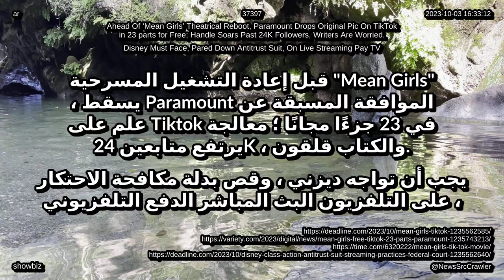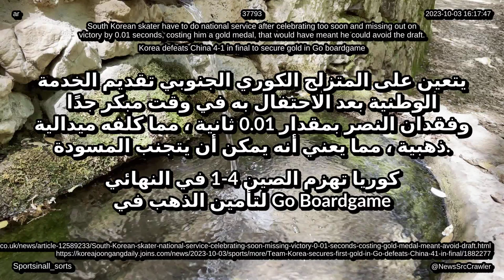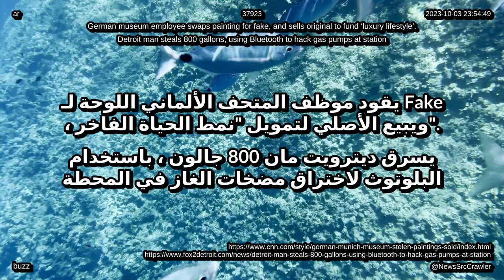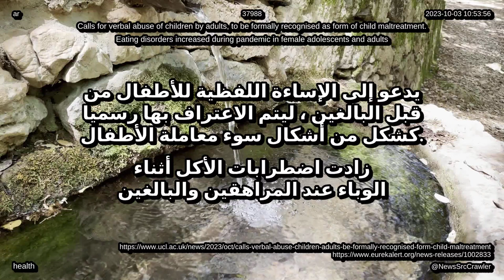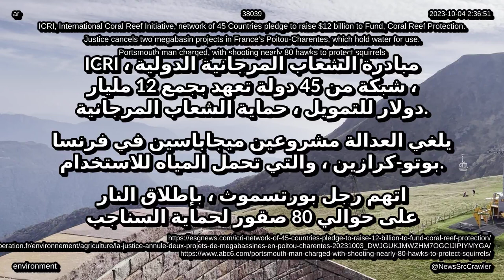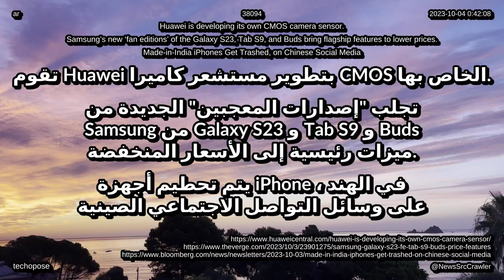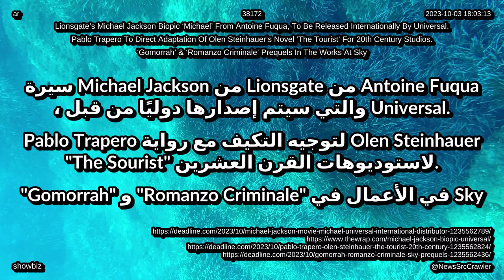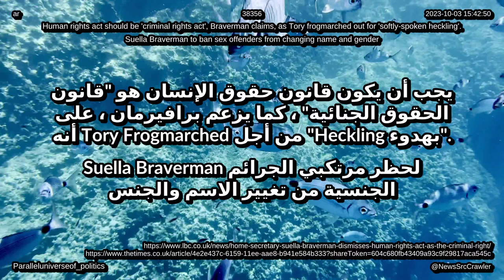أخبار، ملخصات، تحديثات من 4 أكتوبر 2023 حول العالم، تكنولوجيا، حياة، ترفيه